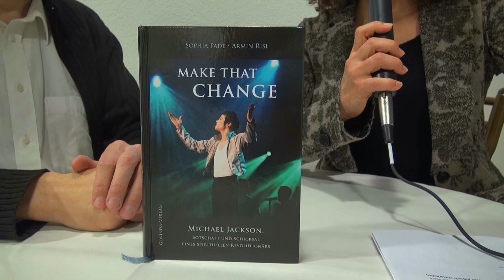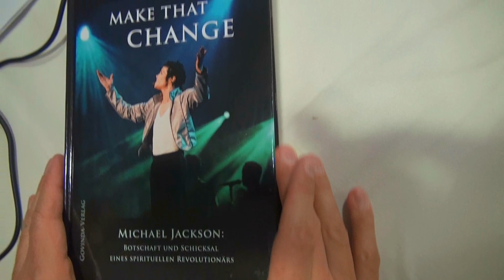MAKE THAT CHANGE (Michael Jackson) - Interview mit Armin Risi und Eva Blanco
Wer erkennt was im Leben des King of Pop geschah durchschaut auch vieles andere. Im Leben von Michael Jackson hat sich viel gezeigt, was weltweit läuft. In dieser Biographie kommt vieles von dem zusammen vom Lichtvollen wie vom Dunkeln was wir auch Global sehen.
Armin Risi
Govinda Verlag-GmbH
Moderatorin Eva Blanco